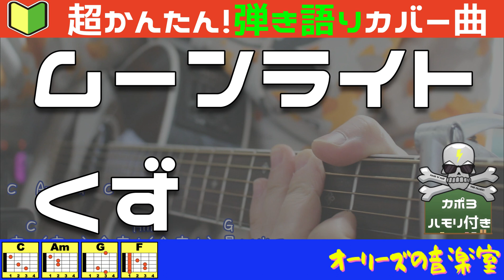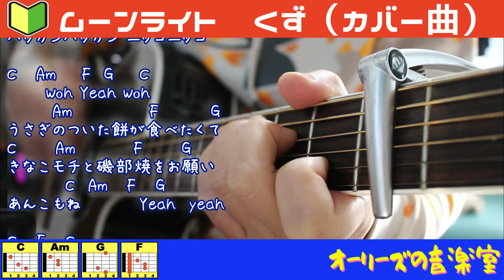🔰【コード付き】ムーンライト / くず（カバー曲）弾き語り ギター初心者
▶︎弾き語りライブや練習に便利！【大きいサイズ】の見開きコード譜

【再生リスト】色々歌ってますので是非見てくださいませ😆

【使用機材】

◆カポ『E.D.GEAR EGC-1 シルバー カポタスト 【EDギア EGC1】』

🦩【オーリーズショップBAES「おもしろグッズ売ってます」】

🦩【TikTok「効果音シリーズ」】
Tiktok.com/@olliesdaigo

🦩【blog「日々の音楽活動を長々と書いています」】

🦩【Instagram「毎日更新してますので是非こちらも！」】